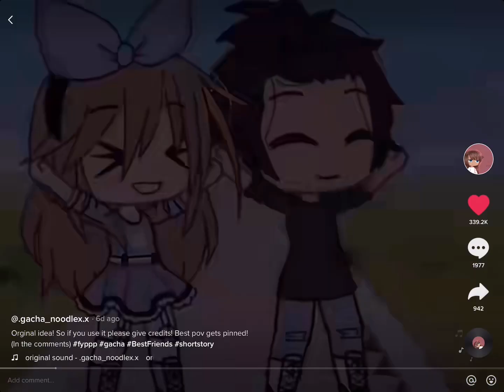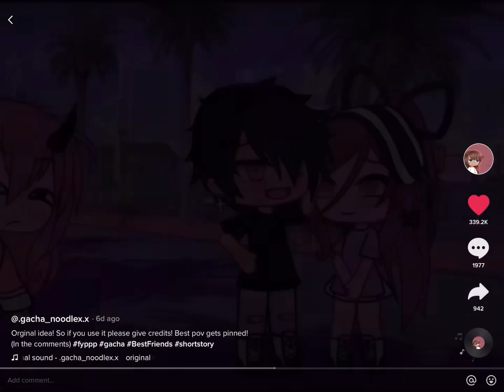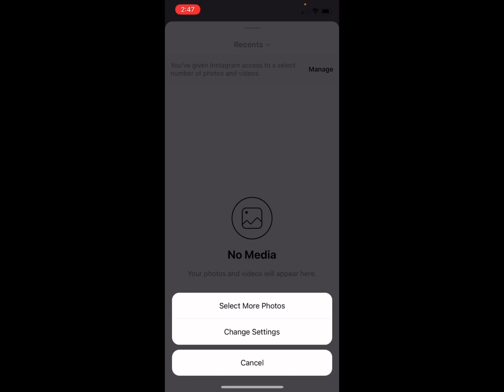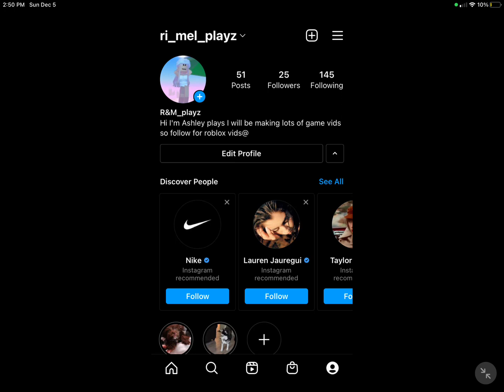Help me edit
1st- if you play Roblox you will get something you want on your favorite game and friend request

2nd- friend request on Roblox

3rd- shout out on two vids

If should add I can add